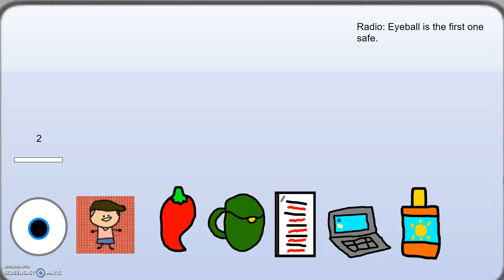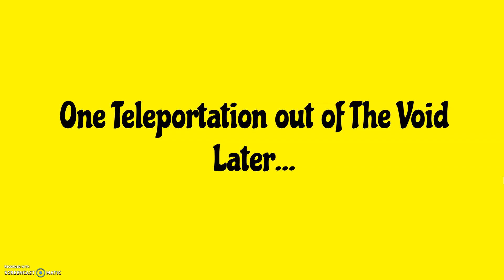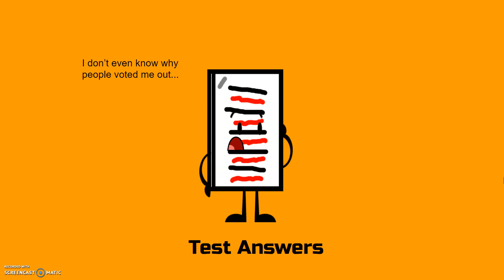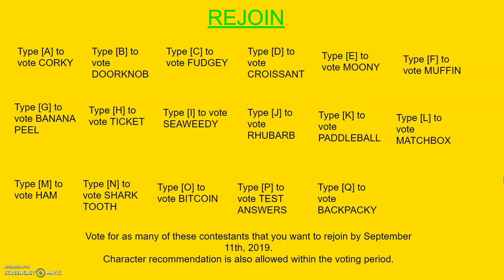COTO Ep. 17: Rookie Cooks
NOTE: Voting and character recommendation ended on September 11th, 2019.